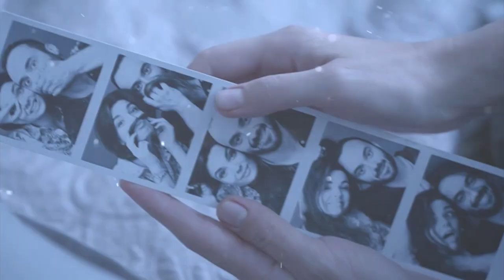Максим Щёголев, Игорь Стам, Ирина Шеянова - Ничего значит заживет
Сериал: Моя любимая мишень